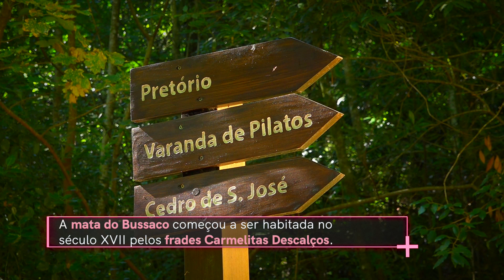Uma mata cheia de história